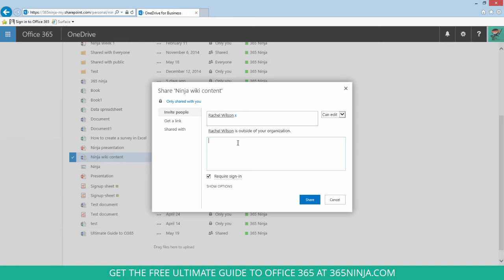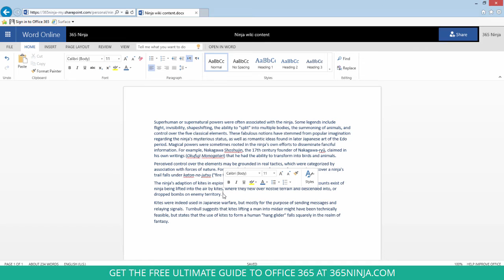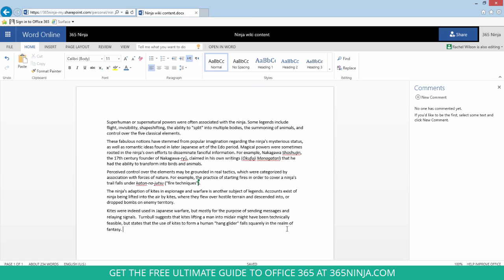How to Co-Author a Document in Word Online